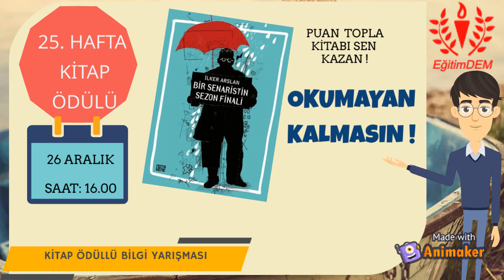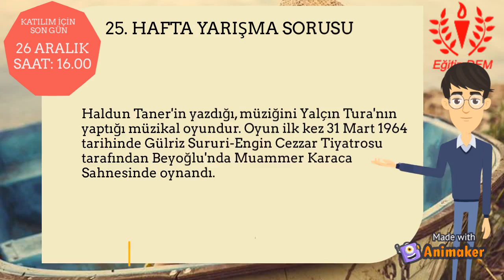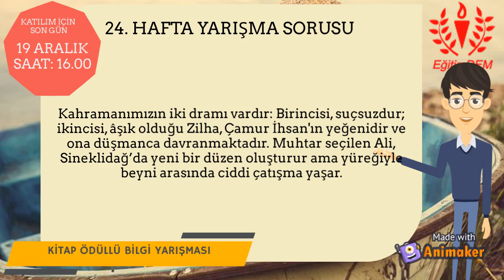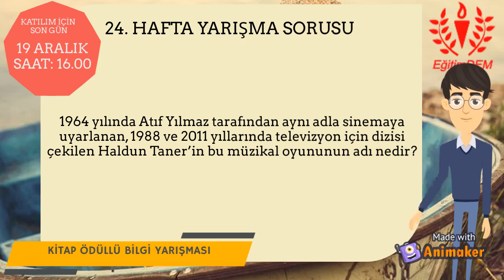KİTAP ÖDÜLLÜ BİLGİ YARIŞMASI - 25 (KATILIM İÇİN SON GÜN 26 ARALIK SAAT: 16.00)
Kitap ödüllü yarışmalarımıza devam ediyoruz. Bu hafta sizlere  Haldun Taner’in aynı zamanda sinemaya uyarlanan ve iki farklı dönemde televizyon için dizi olarak da çekilen tiyatro oyunun adını soruyoruz. Sorumuzu doğru cevaplayan ve en yüksek puan kazanan takipçimize, okumayan kalmasın diye İLKER ARSLAN'ın BİR SENARİSTİN SEZON FİNALİ adlı kitabını hediye edeceğiz.

Önceki haftalarda ödül kazanan takipçilerimizi ve kazandıkları kitaplar

1. HAFTA Ahmet Alper Yüksel TEKİRDAĞ Ahmet Ümit Kayıp Tanrılar Ülkesi
2. HAFTA Nilgün MUTLU ORDU Zülfü Livaneli Balıkçı ve Oğlu
3. HAFTA 3'tür 5'tir Matematik Hoştur ANTALYA Şermin Yaşar Deli Tarla
4. HAFTA h.erdem42 KONYA Yekta KOPAN Bana Kuşlar Söyledi
5. HAFTA bilimsenligi2021 KÜTAHYA Sezgin KAYMAZ Bakele
6. HAFTA dursunaliyurt KIRIKKALE Bülent Emrah PARLAK- Kertenkele Savunması
7. HAFTA ebrumeric TRABZON Tuna KİREMİTÇİ Mezun Cinayetleri
8. HAFTA isil55kocaturk SAMSUN Ahmet ÜMİT Kayıp Tanrılar Ülkesi
9. HAFTA bursaliyim BURSA BALIKÇI ve OĞLU
10. HAFTA 3'tür 5'tir Matematik Hoştur ANTALYA Alper KUL Dışardakiler
11. HAFTA Saduman19 Ece TEMELKURAN İyilik Güzellik
12. HAFTA yurdagül yağmuoğlu Dilek LİVANELİ BİR DİLEKYETMEZ
13.HAFTA  haliltunc Oya BAYDAR 80 YAŞ ZOR ZAMANLAR GÜNLÜKLERİ
14.HAFTA turkuazsevda67 Ahmet Mümtaz TAYLAN ARA TOPLAM
15. HAFTA yurdagül yağmuroğlu Madeline Miller BEN, KİRKE
16. HAFTA  ayşenur354 Sema SOYKAN KEŞKE
17. HAFTA zehra yayla Seray ŞAHİNER AĞABEYİM ORHAN VELİ
18. HAFTA bahar87 Mahfi EĞİLMEZ INFERİS
19. HAFTA  Gl Dursun Tuna KİREMİTÇİ MEZUN CİNAYETLERİ
20. HAFTA  Gizemli Denizaltı Yaşar KEMAL İnce Memed 1-2
21. HAFTA Papatya Papatya  Yaşar KEMAL İnce Memed 3-4
22. HAFTA dedecan_5867 Kürk Mantolu Madonna-İçimizdeki Şeytan
23. HAFTA Ayşenur Zülfü LİVANELİ Balıkçı ve Oğlu
24. HAFTA Tarık Türe67 Sezgin KAYMAZ BAKELE

25. Hafta Puan listesine ulaşmak için aşağıdaki linke tıklayınız.

Peki puanı NASIL KAZANACAKSINIZ.

Bu konuda bilgilenmek için aşağıdaki linkini verdiğimiz videoyu izleyebilir veya yazılı açıklamayı okuyabilirsiniz.

Nasıl Puan kazanacaksınız PDF dosyasını bilgisayarınıza indirmek için aşağıdaki linki tıklayınız.

(Herhangi bir videomuzun yorum satırına Kullanıcı Adınız Abone Yazın)

2- EğitimDEM’ i bildirimlere açın 10 PUAN KAZANIN.

3- Kanalımızdaki videoları beğeni(Videonun altındaki YUKARI DOĞRU BAŞPARMAK işareti) gönderin HER BEĞENİ İÇİN 5 PUAN KAZANIN.
         (Beğeni gönderdiğiniz videomuzun yorum satırına Kullanıcı Adınızı yazın)

4- Yayında sorulan sorunun doğru cevabınızı kullanıcı adınızla birlikte Yorum satırına yazın 20 PUAN KAZANIN